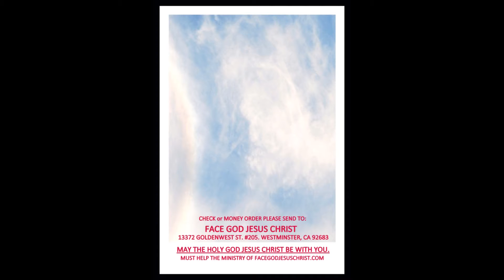Copy of HOI DONG LANH DAO VIET NAM co RONG HIEN RA TREN MAY.